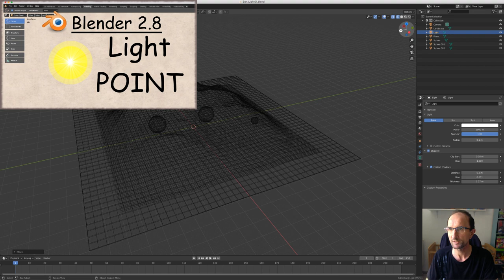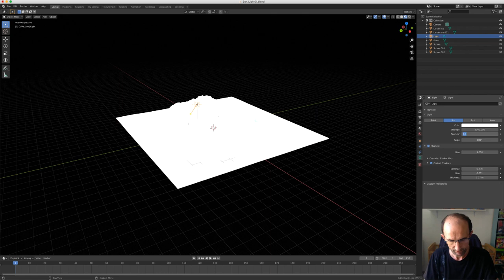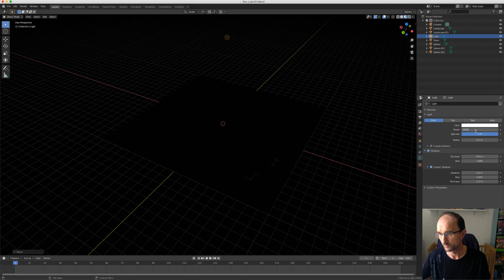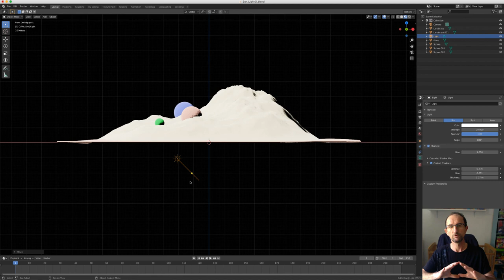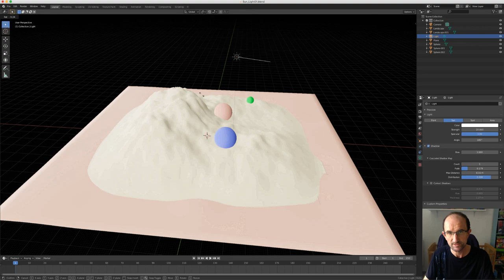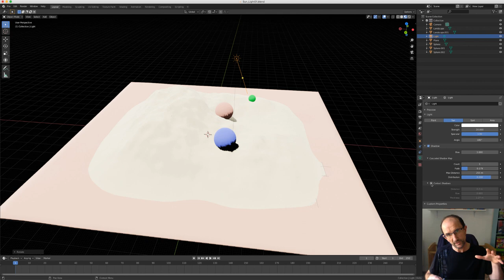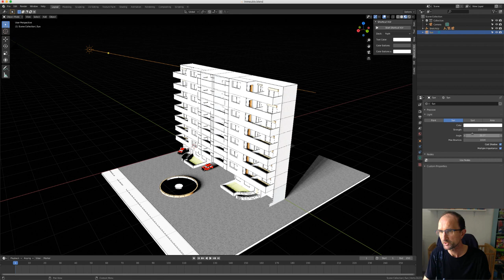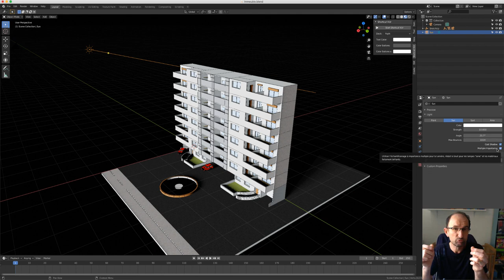Blender 2.8 - 62 - Lighting Sun / Lumière de type soleil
Salut tout le monde, cette fois-ci nous allons voir la gestion de lumière soleil, assez particulière pour créer des éclairages extérieurs, comme d'habitude, je vous expliquerais les différentes fonctions ainsi que 2 exemples.